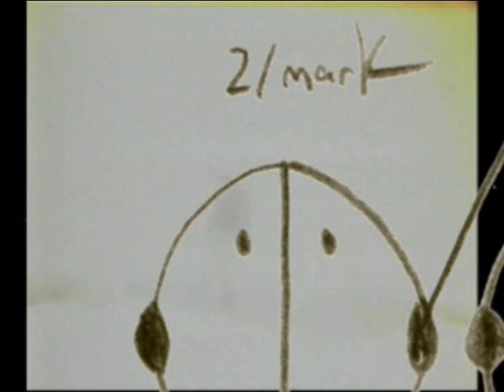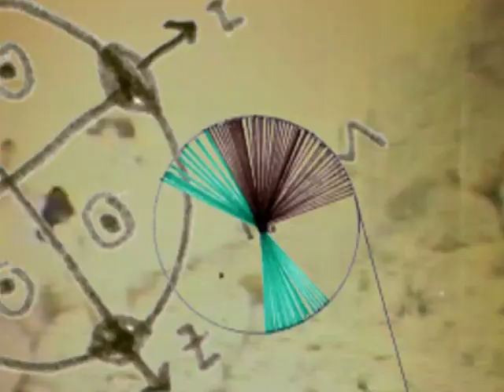syd'sTrip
syd barret on lsd in the woods